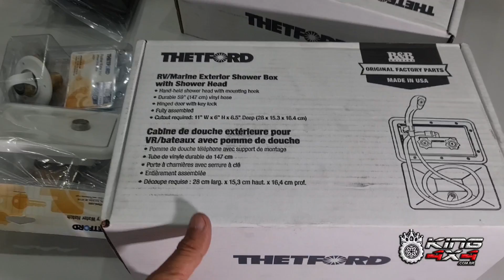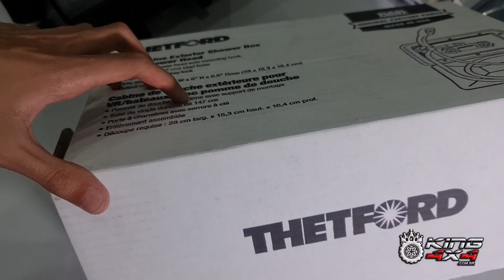Ducha 🚿 Externa Motorhome Trailer Camper Barco Lancha (Thetford)